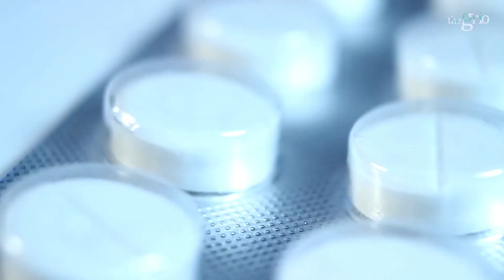The Mishandling of Mental Health in Prison | UNHEARD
Activist, mental health advocate and executive director of Incarcerated Nation Network (INC), Mr. Five Mualimm-ak lives with schizophrenia and bipolar disorder. He was incarcerated across city jails, county facilities and upstate, serving a total of 12 years, including time in solitary confinement.

During an interview for theGrio’s new series, UNHEARD, Mr. Five opens up about his time incarcerated and the treatment of people in prison and jails with mental health.